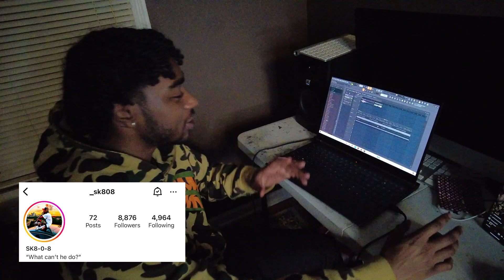King Von, 42 Dugg, YSL Producer Shows Arrangement Tips 🔥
I've been producing on FL Studio 10+ years.

When arranging/structuring a beat in FL Studio, I've adapted to using one pattern and making it unique 4 or 5 times so that i could create a song arrangement EASIER by just deleting instruments and drums, basically choosing what sounds fit in the chorus, verse, bridge, etc. It makes the process look more aesthetically pleasing as well. Only one track instead of a screen full of patterns and sounds.

Do you split your patterns by channel or make them unique when arranging a beat?